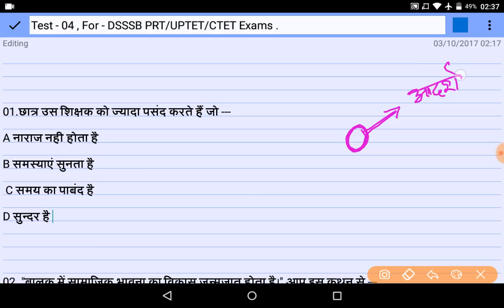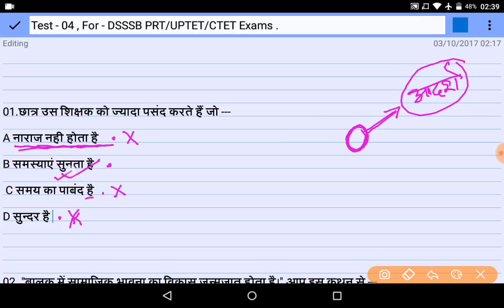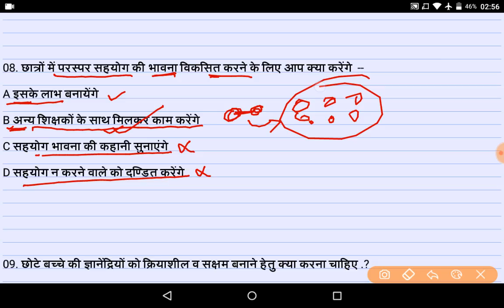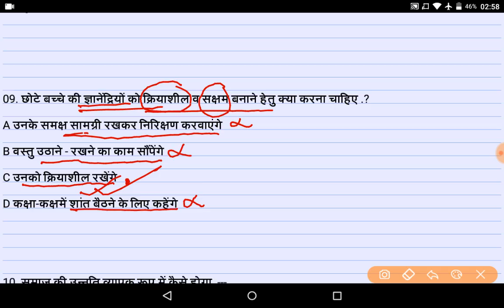Test --04, DSSSB PRT Exam 2018, Teaching Aptitude & Child Psychology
Test - 02 DSSSB PRT Exam 2017,
DSSSB PRT EXAM (16/17) Last Days Preparation Strategy , DSSSB PRT EXAM (16/17) Last Days Preparation Strategy